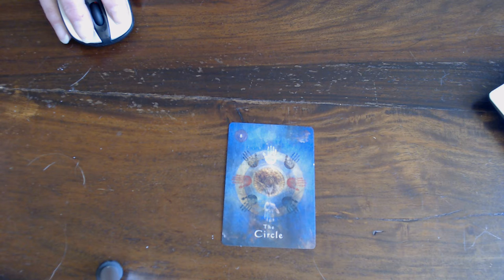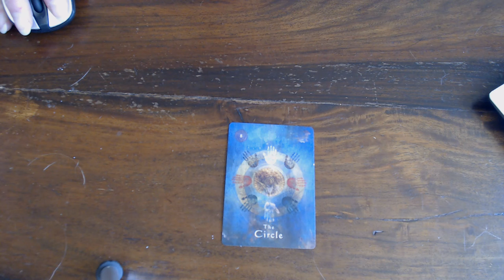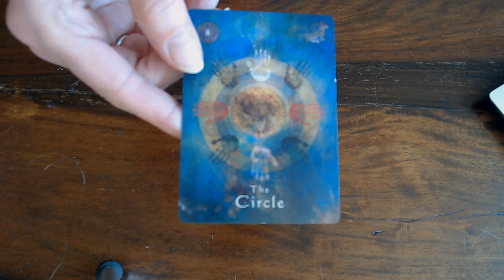The Card for the 10th of June 2020 - the Circle - See You later, have a good day!